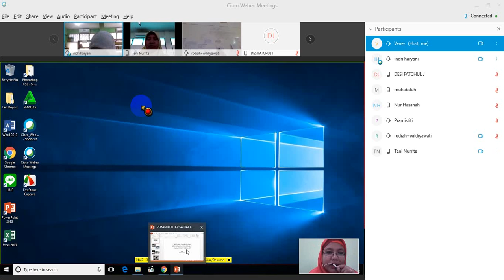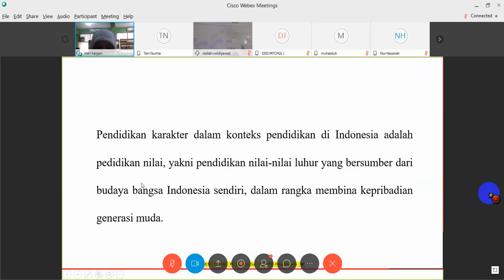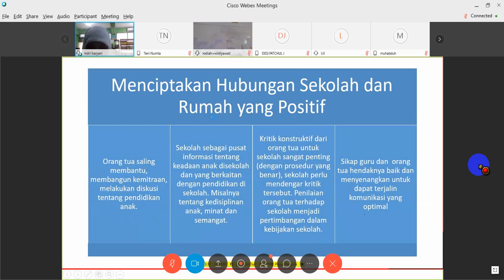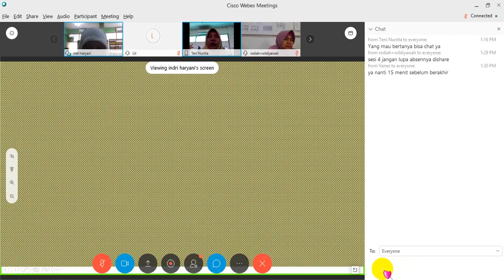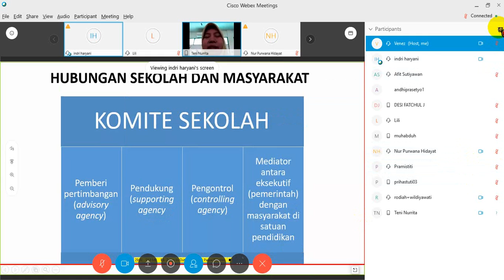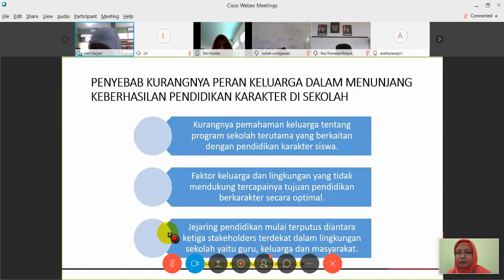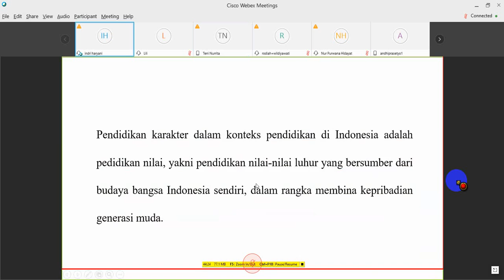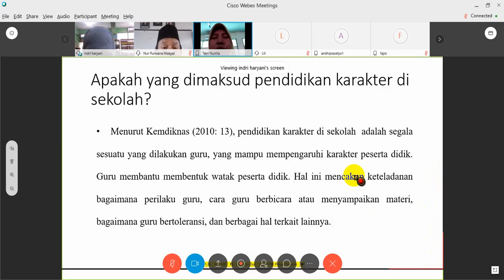Sesi 4 Jumat 8 Maret 2019 VC Training Webex Meeting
Virtual Coordinator Training Batch 3 Indonesia 35 Jakarta 1